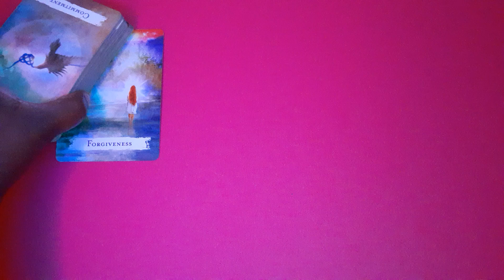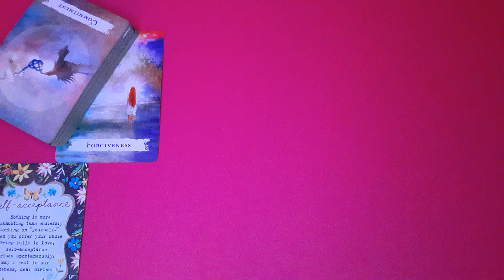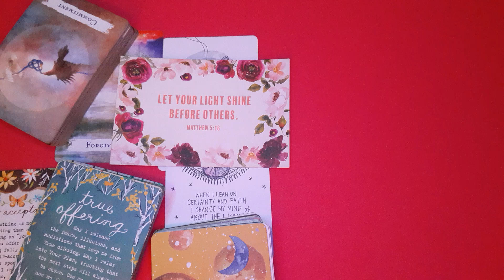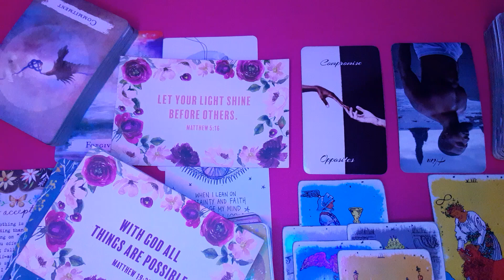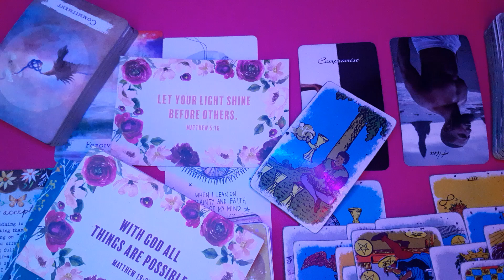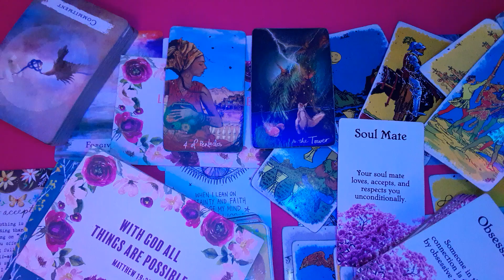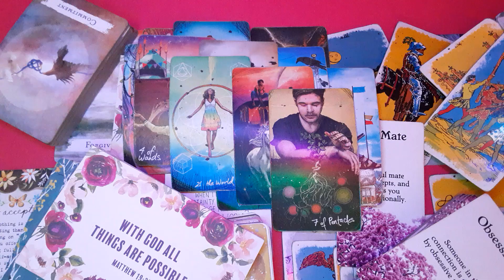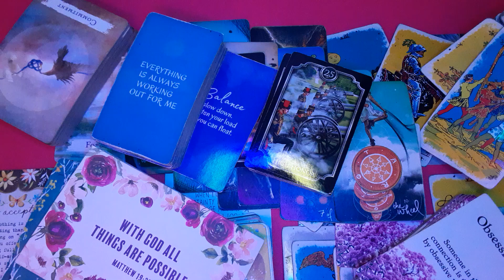Leo(October 2024)- You should've left a long ago✌🏾🤷🏾‍♀️⚖